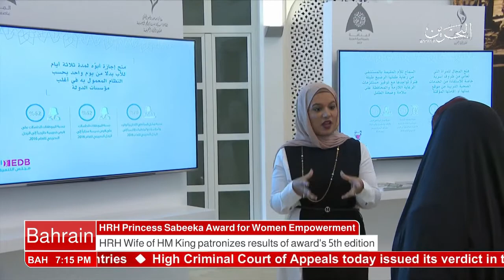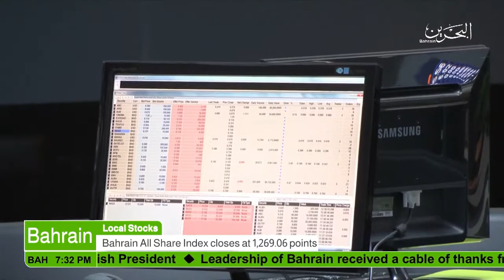البحرين : English News 22-11-2017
الوصف

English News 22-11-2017